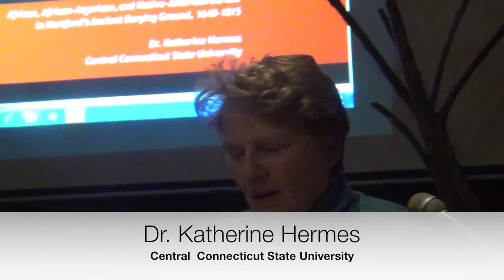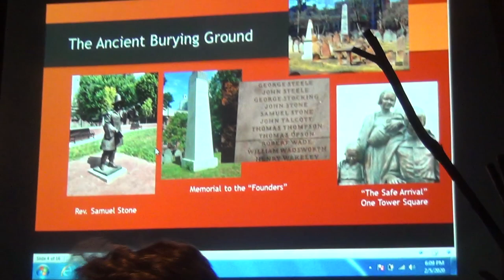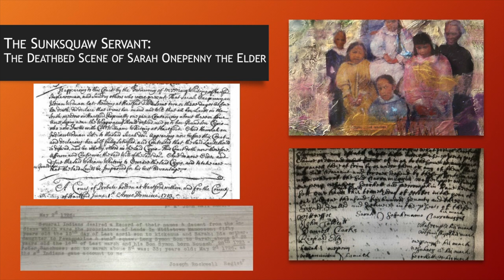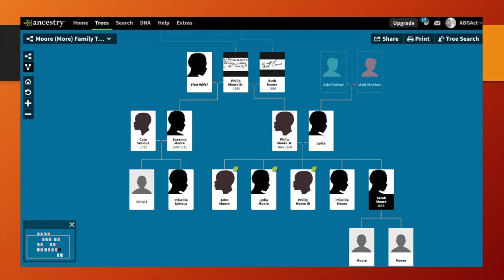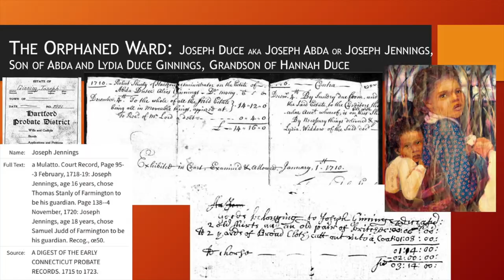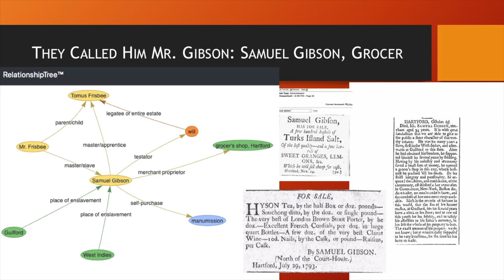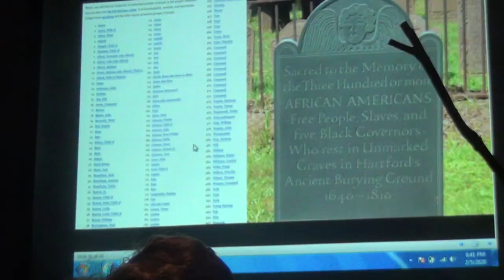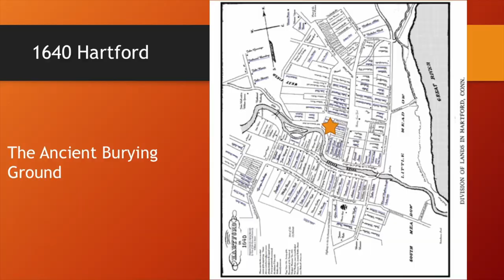Recovering Hartford’s Hidden Past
CCSU professor Dr. Katherine Hermes walks us through a sampling of the stories that came out of her research into the Indigenous and African burials in Hartford’s Ancient Burial Ground.